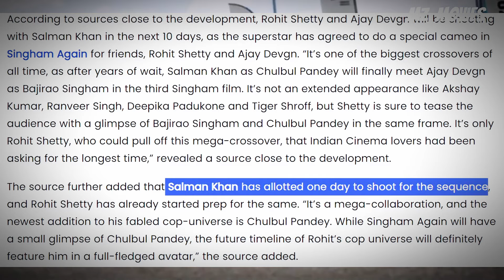Singham Again Trailer Review || MZ_Movies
Singham Again Trailer Review By MZ_Movies Singham Again Featuring Ajay Devgn, Kareena Kapoor Khan, Ranveer Singh, Akshay Kumar, Deepika Padukone, Tiger Shroff, Arjun Kapoor, Jackie Shroff is the Most Anticipated Sequel from Rohit Shetty Cop Universe with Secret Connection to Ramayana & Preparation of Desi Avengers with never seen before Star Cast in Action.

Singham Again Trailer Reaction & Full Movie Expectations would be shared in this Video. Bhool Bhulaiyaa 3 Trailer & Kartik Aaryan in Shock or Singham Again Mass Cinema Overdose flop? Find all the answers inside.